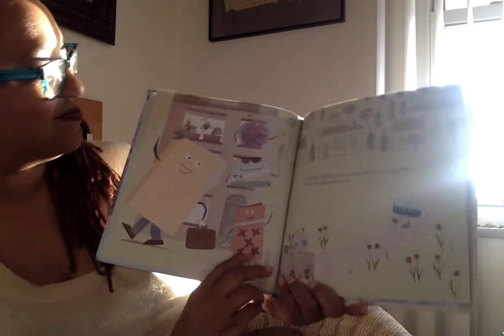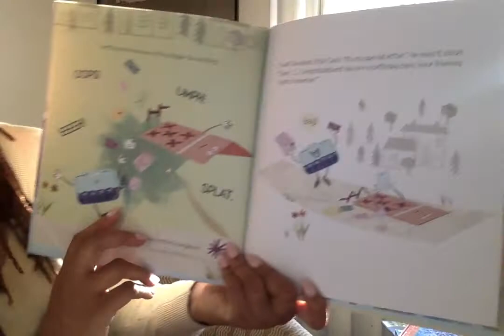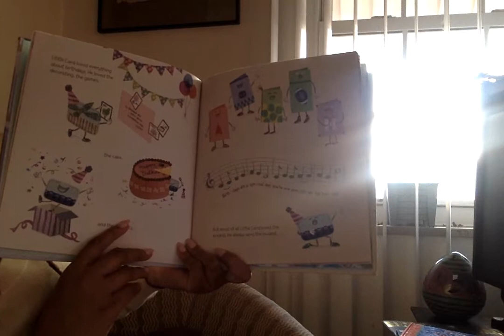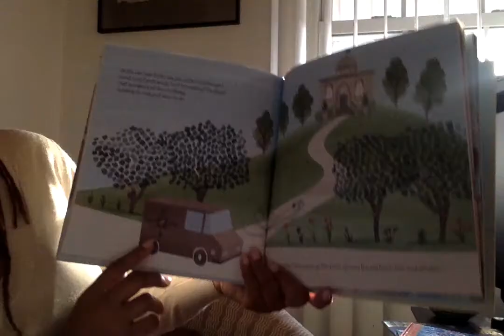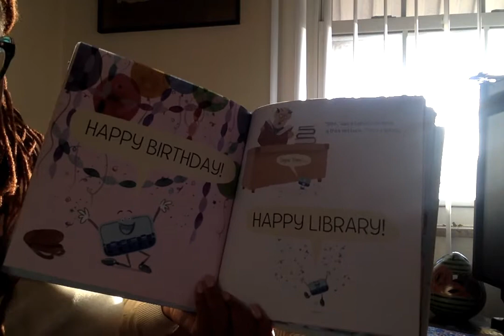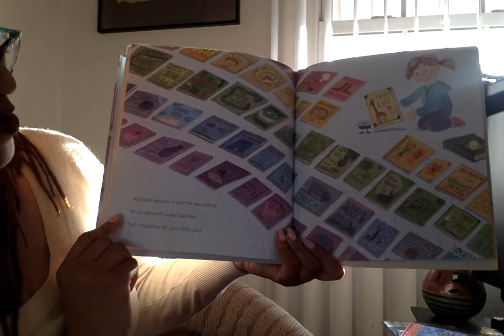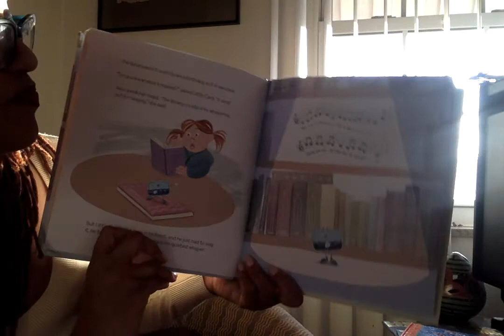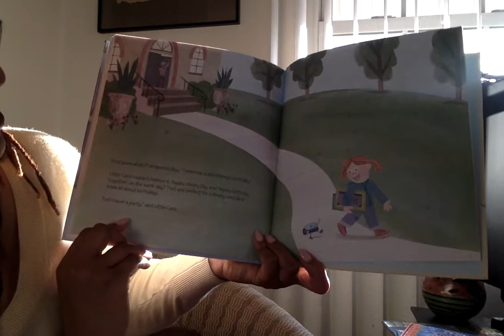A Big Surprise for Little Card by Charisse Mericle Harper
A little Card learns his job and the joy of having a library card!